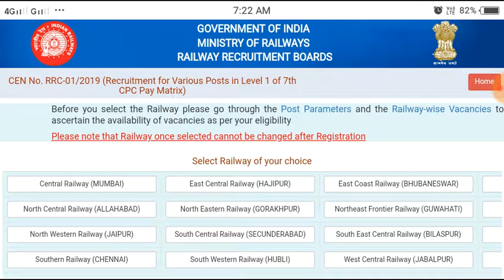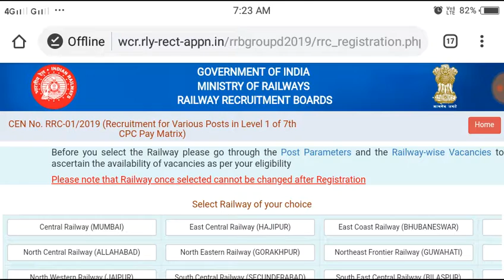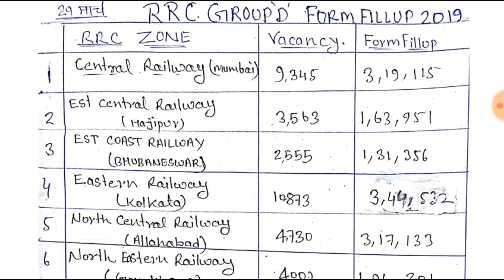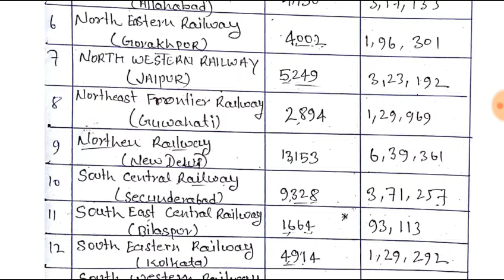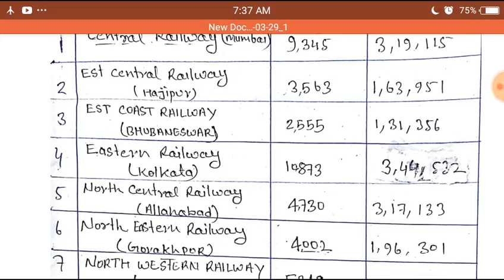RRC Group D 2019 Total Form Fillup 29 March | अभी तक किस Zone में कितने Form?